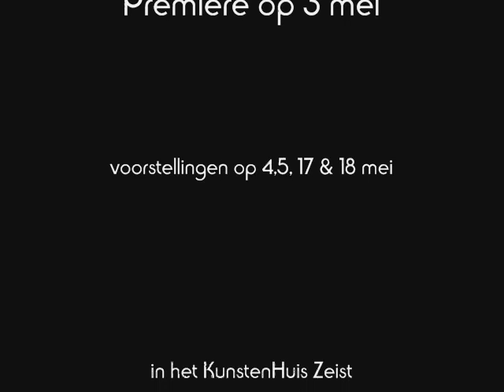trailer Met Gesloten Deuren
3, 4, 5, 17 & 18 mei in het Kunstenhuis in Zeist